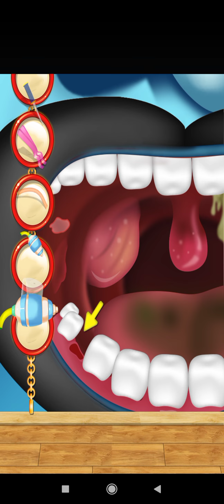🙋👸🤸Dentist Pet Clinic Kids Games - Family Games, Educational Games, Games for Kids and Children #7